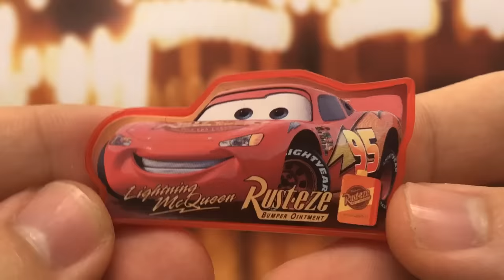Mi Colección de CARS - Disney PIXAR | PARTE 1 (Mattel 2006 - 2021)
Les muestro la primera parte de mi colección de autos de las películas y cortos de Disney Pixar Cars, desde la película original hasta Cars 2, Cars 3, Cars Toon & mucho más, desde el 2006 hasta la fecha.

La mayor parte de los carros son de la colección de diecasts de Mattel, pero también tengo unos cuantos de la Disney Store. Espero que disruten mucho este video, que grabé hace tiempo, pero finalmente pude terminar de editar y compartirlo con ustedes.

Disney Pixar Cars Collection Mattel Diecast 1:55 Scale